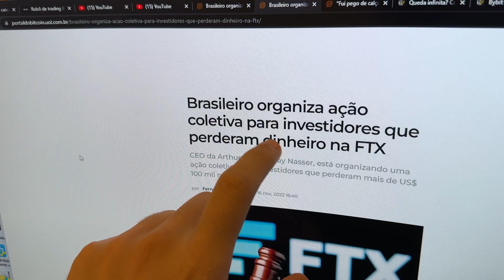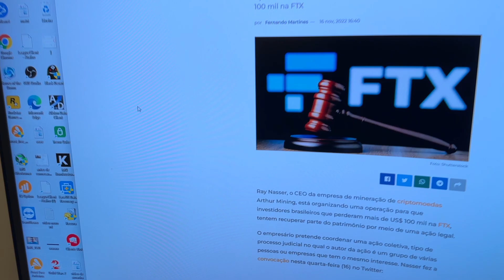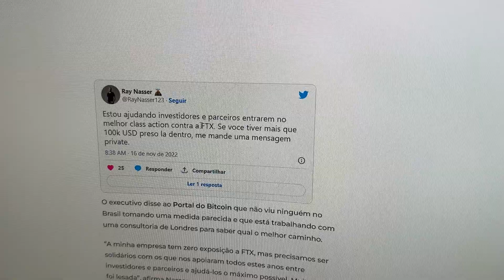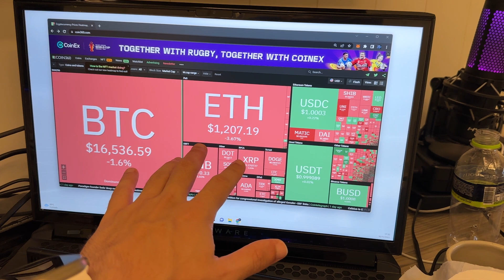Ação para RECEBER DE VOLTA o dinheiro da FTX! URGENTE!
Vídeo com objetivo de entretenimento e para público 18+! Jogue com responsabilidade e para fins de diversão! *Vídeo com objetivo de entretenimento e para público 18+! Jogue com responsabilidade e para fins de diversão!* Grupo TLGRAM

Vídeo com objetivo de entretenimento e para público 18+! Jogue com responsabilidade e para fins de diversão! Corretora Bybit